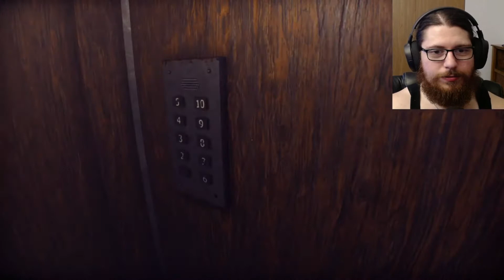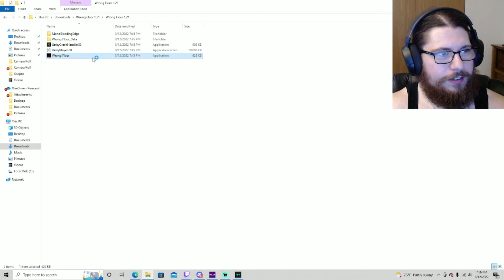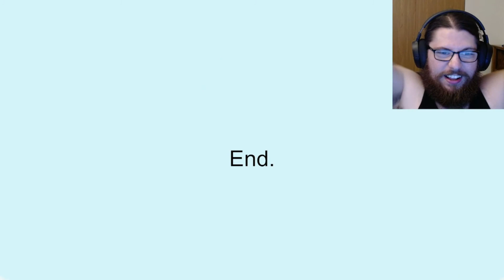Papi Plays! Wrong Floor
Ayooo what's up ya'll!? I am terribly sorry for the long delays between uploads. I've been having trouble finding good games to make content with. However, I have scoured steam and the deep dark horror games realm and found some bangers! So weekly videos will continue as normal :)  I hope you enjoy my playthrough of Wrong Floor and if so please don't forget to hit that like and sub button so I know to make more content like this!